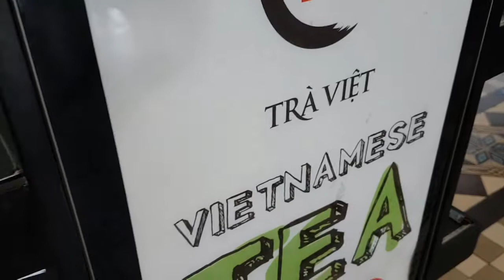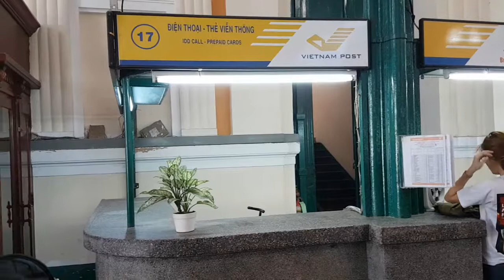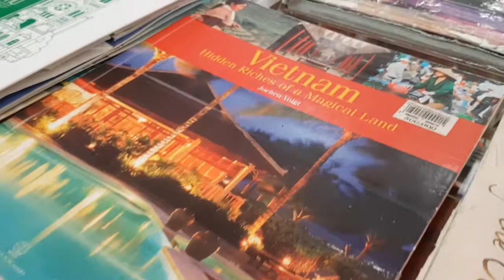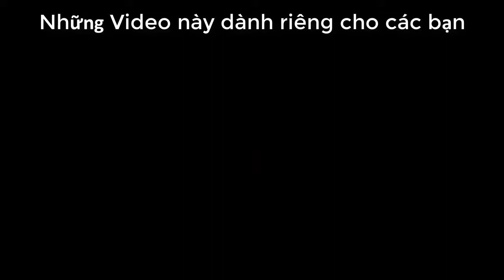La Poste centrale de Saigon, le vietnam-voyage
La Poste centrale de Saigon, Vietnam

Coup de projecteur aujourd’hui sur la Poste centrale de Saigon ! Alors que je m’attelais récemment à narrer les exploits de nos artisans de la rue, exposer un billet d’un Vietnam dong ou encore dévoiler l’ambiance à Cholon pendant le Têt, direction ce jour vers ce monument rempli d’histoire et de couleur.

Le flash de l’appareil photo avait d’ailleurs déjà éclairé sa façade en 2013. J’honorais à ce moment le travail de la ville de Lyon qui s’était employée à mettre en valeur l’architecture ancienne du bâtiment par de nouveaux jeux de lumière.

Édifice certainement le plus visité d’Hô Chi Minh-Ville et dont l’architecture pourrait rappeler celle d’une gare Parisienne (nous nous trouvons d’ailleurs sur la Place de la Commune de Paris), elle se situe à proximité de la Rue des Livres et de la Cathédrale Notre-Dame de Saigon dans le District 1

Vietnam de 90 millions d’habitants est un séduisant cocktail de modernité et d’authenticité, d’architecture contemporaine et de quartiers coloniaux, de bars branchés et de métiers traditionnels